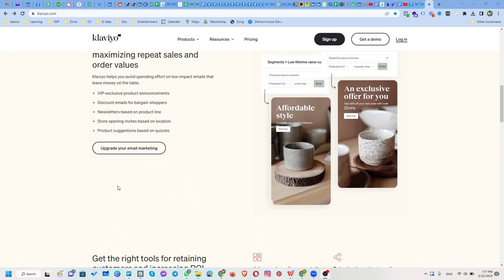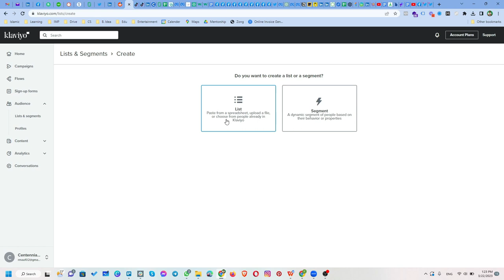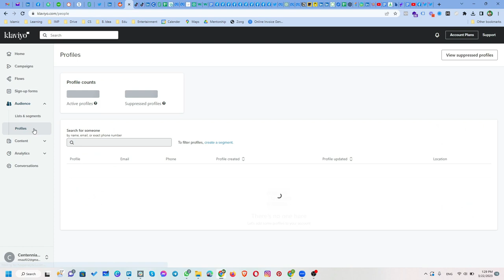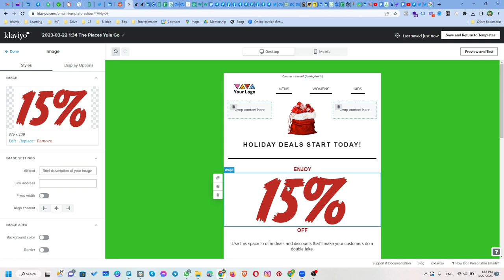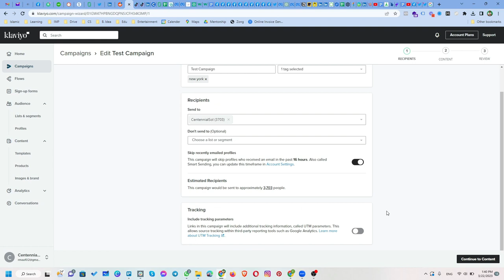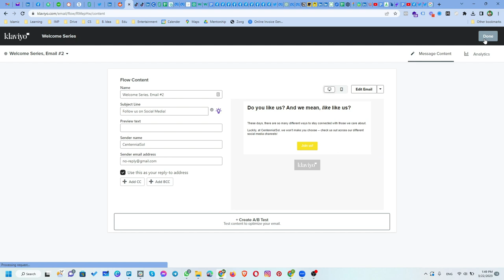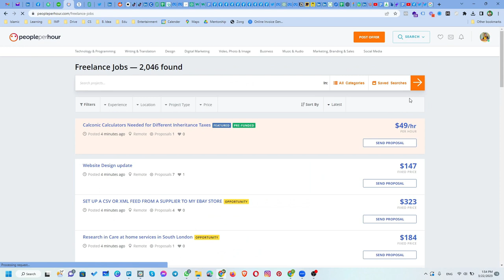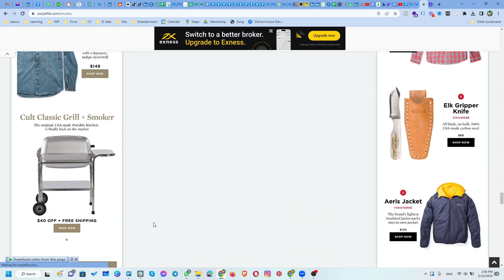How to Setup KLAVIYO | Mastering Email Marketing with Klaviyo | Comprehensive Tutorial for Beginners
Email marketing is one of the most effective ways to connect with your audience and drive traffic to your website.

In this in-depth Klaviyo tutorial, you will learn everything you need to know about using Klaviyo, a powerful email marketing platform, to skyrocket your email campaigns. Whether you're a small business owner, a marketer, a freelancer, or an entrepreneur, this tutorial will provide you with the knowledge and skills to effectively master email marketing with Klaviyo for maximum results.

With step-by-step guidance, you'll discover how to set up your Klaviyo account, create engaging email templates, segment your audience, automate your campaigns, make Flows from scratch, and analyze your performance. You'll also learn advanced techniques such as A/B testing, personalization, and optimizing your email flows for optimal engagement and conversions.
As a freelancer, You'll also learn about different job opportunities after mastering the Email marketing game with Klaviyo.

Led by an experienced email marketing expert, this tutorial covers all the essential features and functionalities of Klaviyo in a clear and easy-to-understand manner.
TIMESTAMPS:

00:00 Introduction
00:41 Set Up an Account on Klaviyo
05:07 Make Audience Lists on Klaviyo
10:23 Create Audience Segments
13:07 Make Email Templates from Scratch
19:29 Create Email Campaign
23:32 What is Klaviyo Flows or Automation
26:48 Make a Flow from Scratch
29:13 Klaviyo Analytics
30:02 Job Opportunities with Klaviyo
31:05 Don’t Miss it
For more tips & Tricks related to Digital Marketing, Personal Branding, Client Hunting, and much more, join our Facebook Group:

Connect with AdsWisard on social media for the latest offers, promos, job vacancies, and much more: